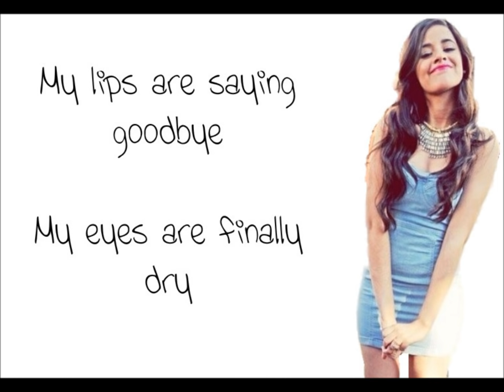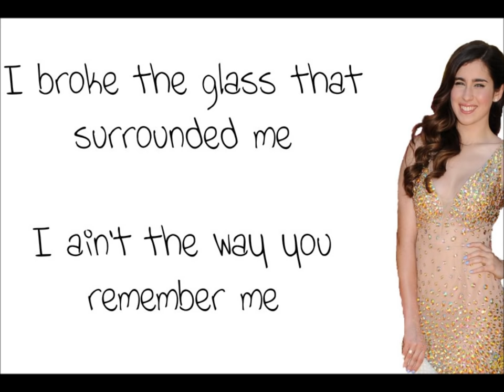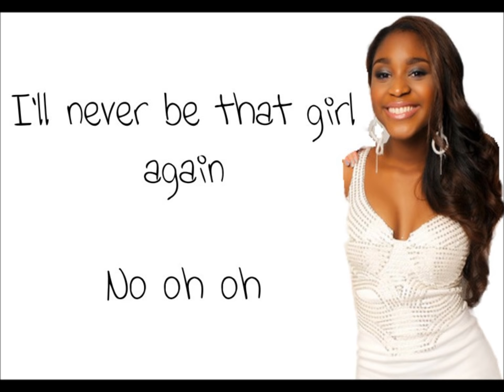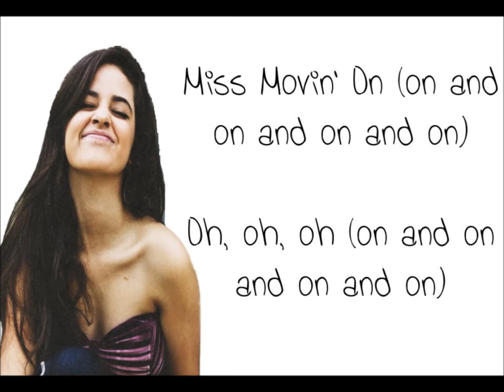Fifth Harmony - Miss Movin' On Lyrics